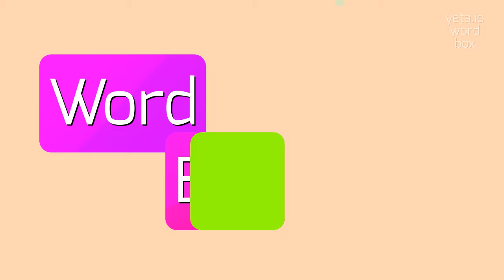How to say "unflowered"! (High Quality Voices)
Watch in this video how to say and pronounce "unflowered"!